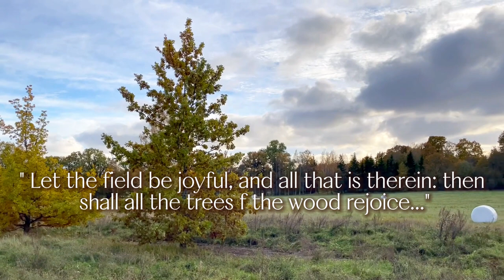SILENT VLOG - COME BIKING WITH ME - FALL IN FINLAND